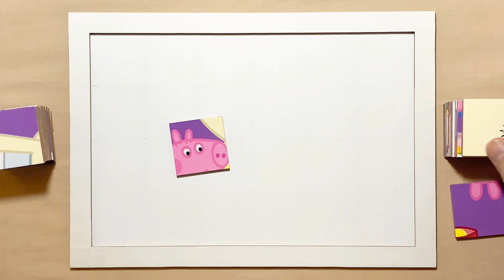The Pancake Restaurant | Peppa Pig Tales | Puzzle for kids and for fun | Puzzle Lovers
Hello, Puzzle Lovers is with you and today we'll show you how to solve properly a puzzle called The Pancake Restaurant.